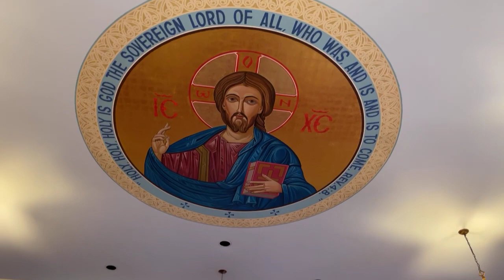Holy Mystery of Baptism in Lyndora, PA